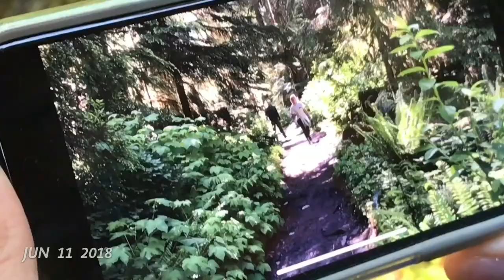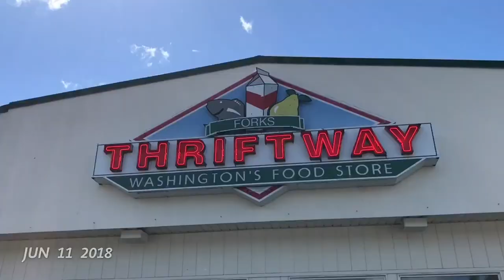PNW Day 10